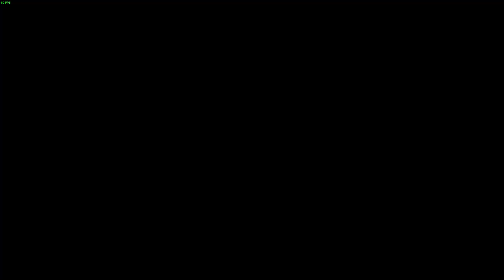Disney Dreamlight Valley The Palace of Time PC Walkthrough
In this magical world, you can explore, clean up talk to disney characters, level up and decorate your house.